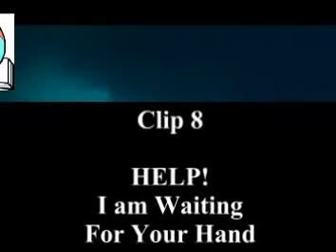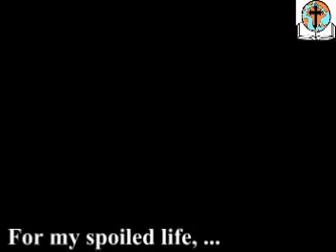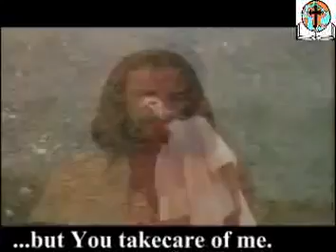ዘነበ ሰንበቶ#Zenebe Senbeto#ኮንሰኛ መዝሙር#konsegna Mezemur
Protestant Mezemur